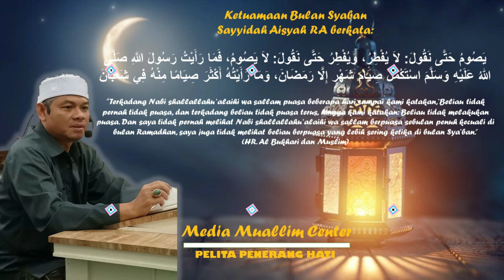(236) BAB QURBAN * MUSHOLA AL MUNFIUN